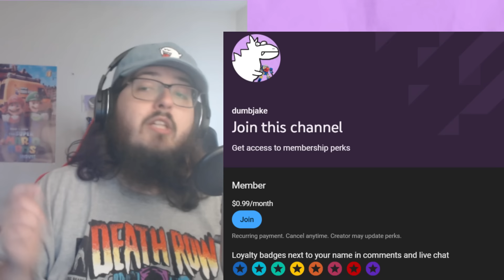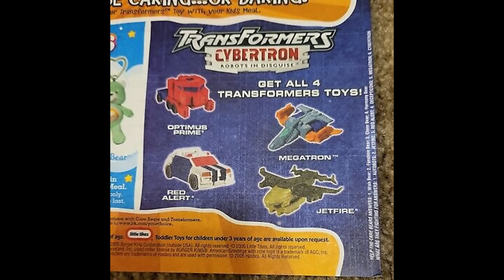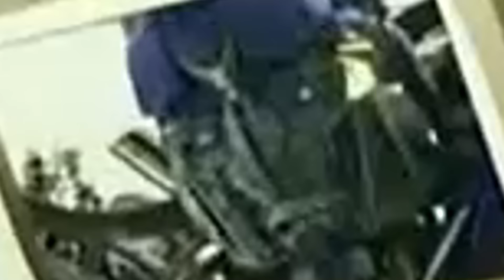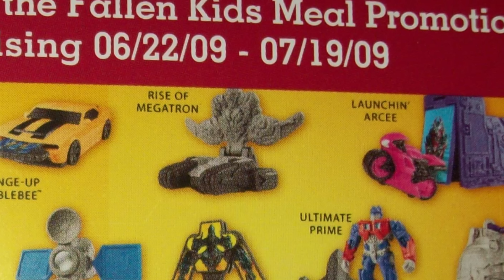WEIRD happy meal transformers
this is a RE-UPLOAD due to an issue with the first upload.

dumbjake dives into the world of happy meal transformers, covering the mcdonalds creation the changeables and then talking about the transformers promotional tie-ins for Transformers Beast Wars, Beast Machines, Armada, Cybertron, the first live action bayverse movie, Revenge of The Fallen, Dark of the Moon, and Animated.

smartjake channel: @superjakejake